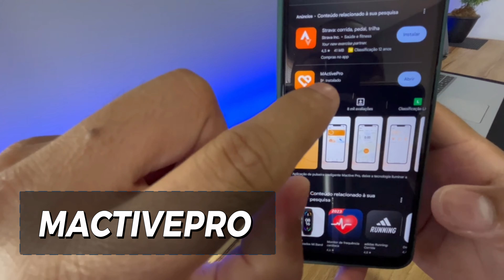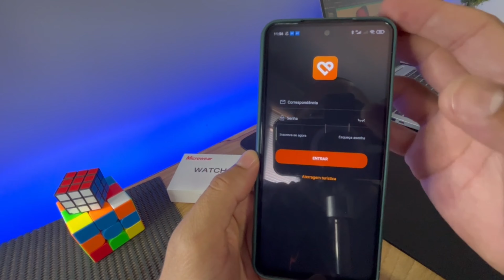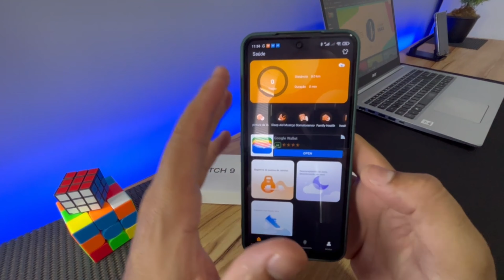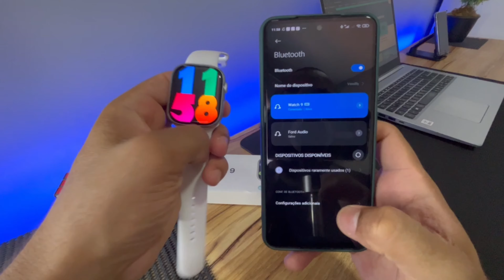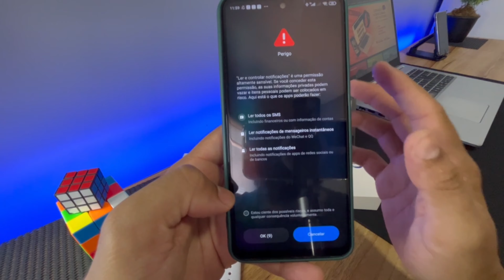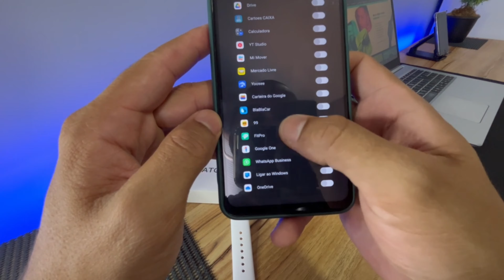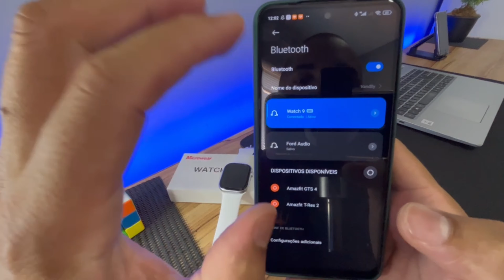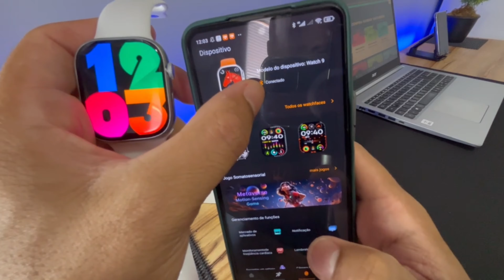SMARTWATCH W59 PLUS Série 9 MICROWEAR - Como Configurar Corretamente